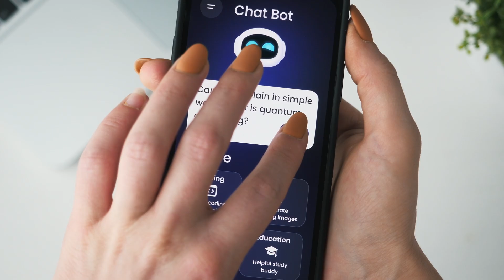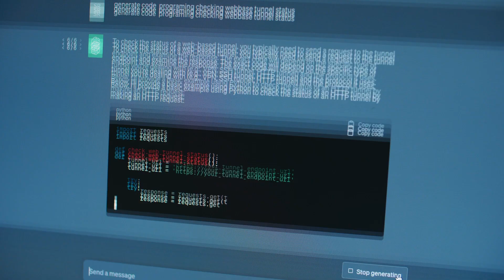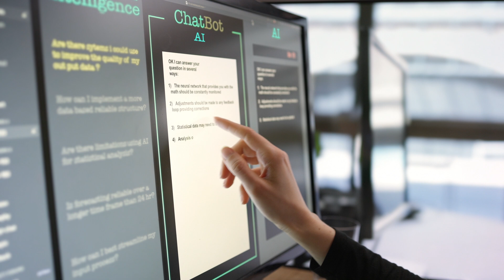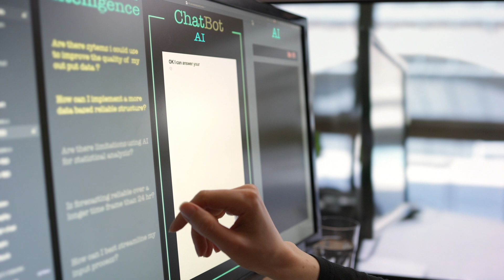Responsible AI: what it is and why it matters for Life & Health insurers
AI introduces new avenues for innovation and efficiency in L&H insurance, yet it also presents risks like bias, inaccuracy, misinformation, and ethical dilemmas.

Aspasia Angelakopoulou, L&H Global Product Innovation Manager at Swiss Re, argues that insurers should build AI systems rooted in Responsible AI (RAI) principles to ensure fairness, transparency, accountability, robustness, and privacy.

In addition, Maura Feddersen, Swiss Re Global Behavioural Research Manager, highlights that RAI and behavioural science principles help insurers design human-AI interactions that align with business goals and societal values, thereby enhancing AI adoption through increased confidence and trust.